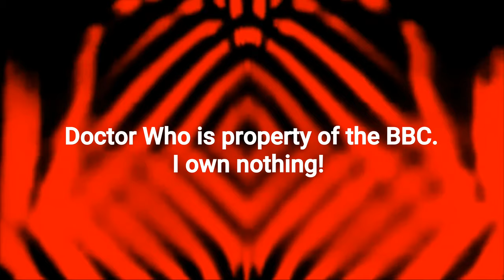Doctor Who | The Silurians-REVIEW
What lies beneath the surface?